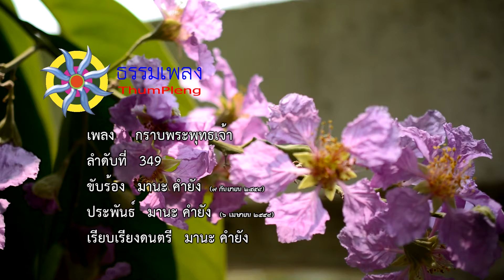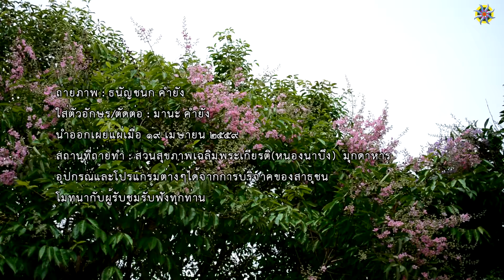เพลง กราบพระพุทธเจ้า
349.กราบพระพุทธเจ้า
ประพันธ์ : มานะ คำยัง  06 เมษายน 2558

กราบพระพุทธเจ้านอบน้อมพระธรรม ที่เลิศล้ำหาใครเปรียบปาน
ประเสริฐเลิศแล้ว พระภัควัน พระอรหันต์สัมมาสัมพุทธา

ตรัสรู้เองค์เองดีแล้วชอบแล้ว เป็นดั่งแก้วเพริศแพร้วติดตา
ขอกราบนอบน้อม พระพุทธธรรมา ด้วยศรัทธามั่นคงในใจ

* กราบพระองค์ ด้วยใจทั้งหมด ความดีพระสุคตเหลือเกินที่จะบรรยาย
ขอนับถือพระรัตนตรัย ตราบจนถึงวันตาย หายใจเป็นธรรมพระองค์

** กราบพระพุทธเจ้าด้วยใจแน่วแน่ มีรักแท้ปักใจมั่นคง
ขอกราบนอบน้อม พระพุทธองค์ เป็นทางตรงให้ใจเป็นสุข

(ซ้ำ*,**)